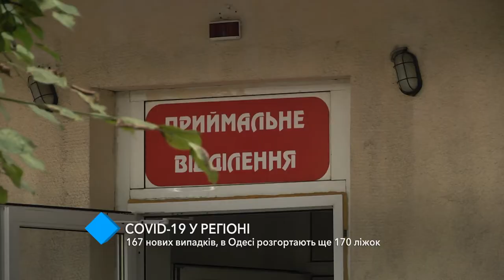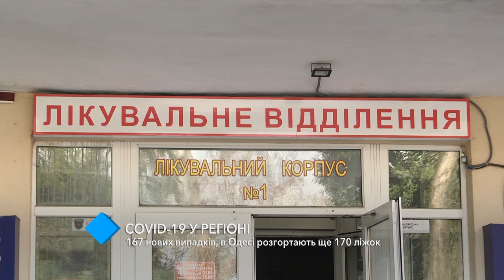COVID-19 в Одесском регионе: 167 новых инфицированных